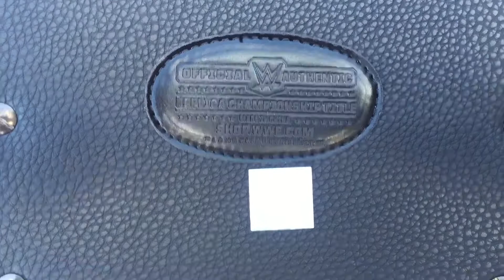WWE Raw Women's Championship Restoned Belt Review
This belt has been fully restoned by Hayes Evolution Restoning Projects.